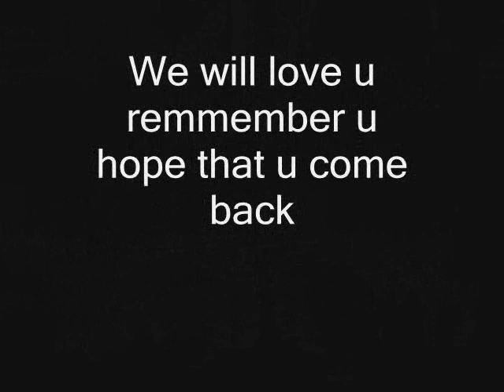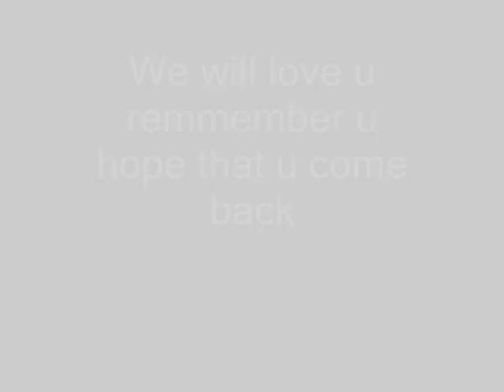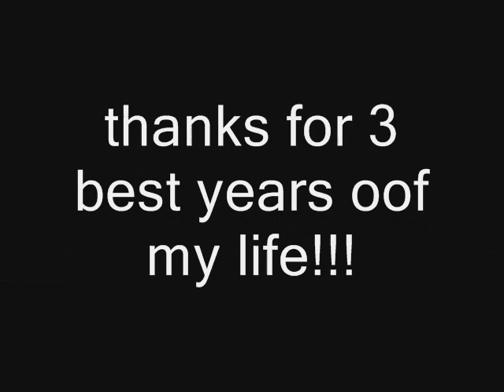cinema bizarre - it's over ( disbading)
too sad cuz they disbanding )) we will remember u all ))
hope tht u come back soon
my obsession - modern lover & over it's all